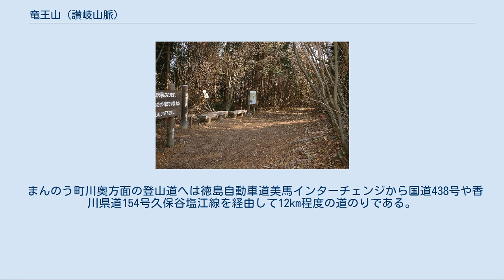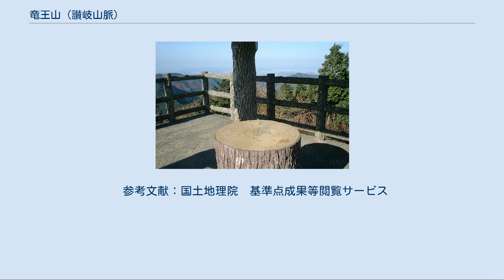竜王山 (讃岐山脈)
竜王山（りゅうおうざん）は香川県と徳島県の県境に位置する標高1059.8mの山である。
香川のみどり百選に選定されている。
別名は鷹山。
 讃岐山脈の中央にある最高峰である。
香川県側は高松市と仲多度郡まんのう町に属し、大滝大川県立自然公園に指定されており、徳島県側は美馬市に属している。
2つの峰をもち、東の峰は讃岐竜王（東竜王）、西の峰は阿波竜王（西竜王）と呼ばれる。
讃岐竜王は標高1,058mで三角点が設置されておらず、阿波竜王は標高1,059.8mで四等三角点が設置されている。
阿波竜王の三角点はまんのう町に位置し、香川県の最高峰となっている。
 現在はふもとにある竜神を祭った神社が、かつては山頂にはあったことから竜王山と呼ばれるようになったという。
高松藩とのつながりが深く、中腹に藩主に献上するための雪を夏まで埋めていた雪穴（せっけつ）がある。
別名の「鷹山」はこの山が高松藩主の鷹狩をした場所と伝えられていることによる。
 登山道として、讃岐山脈を縦走するルートの一部として東の相栗峠や南の三頭山方面から山頂へ至るルートのほか、高松市塩江町やまんのう町川奥から登るルートが知られている。
阿波竜王の山頂には木製の展望台が設置されている。
 まんのう町川奥方面で最寄りのバス停は「川奥」で、JR四国の土讃線琴平駅から琴参バスが路線バスを運行している。
 高松市塩江町方面や相栗峠方面で最寄りのバス停は「奥の湯温泉」または「松尾」で、塩江町中心部から高松市がコミュニティバスを運行している。
 三頭山方面で最寄りのバス停は「黒砂」で、JR四国の徳島線貞光駅から藤西阿観光が路線バスを運行している。
 まんのう町川奥方面の登山道へは徳島自動車道美馬インターチェンジから国道438号や香川県道154号久保谷塩江線を経由して12km程度の道のりである。
 相栗峠登山口へは美馬インターチェンジから徳島県道12号鳴門池田線や徳島県道・香川県道7号美馬塩江線を経由して約16kmの道のりである。
 三頭山方面からは舗装された林道が整備されていて、山頂から数百メートルの距離にある電波塔まで自動車で通行でき、美馬インターチェンジから約12kmの道のりである。
 讃岐竜王と阿波竜王とは別に両峰の南西にも「竜王山」という名称の一等三角点（標高1,012.7m）が設置されている。
 参考文献：国土地理院　基準点成果等閲覧サービス